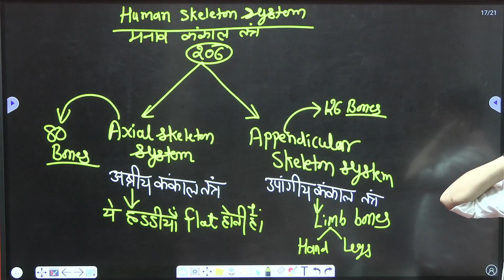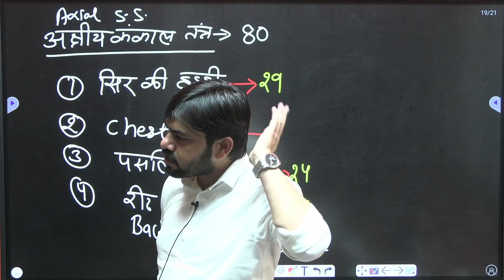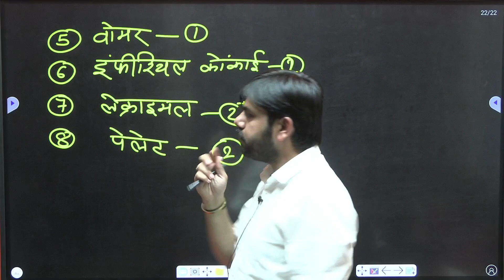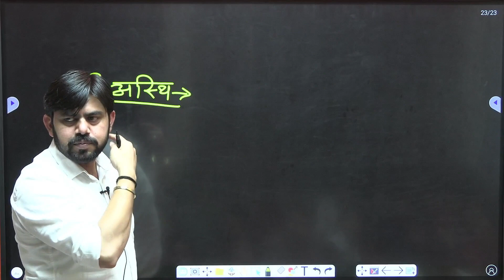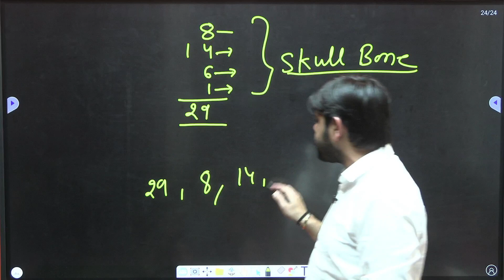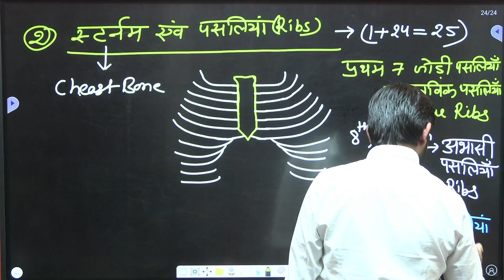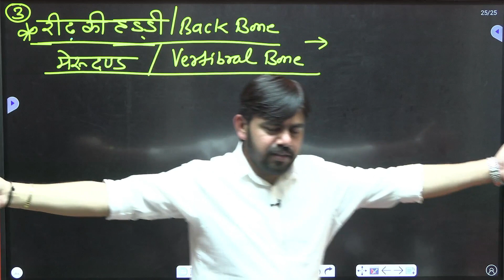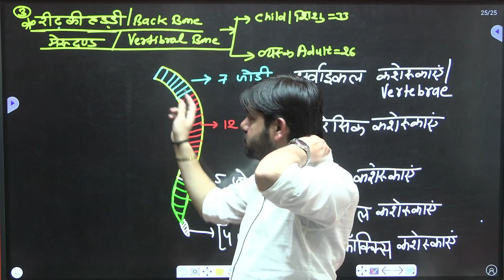Skeletal System कंकाल तंत्र General Science Day-3 By Jaspal Sir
General Science